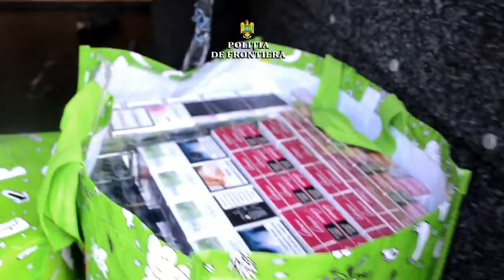Doi cetateni ucraineni cercetati pentru contrabanda